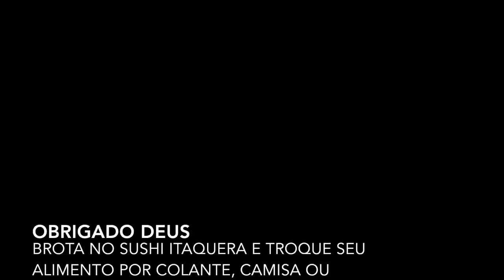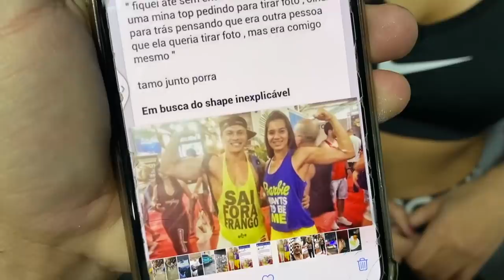ELA FIDELIZOU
TOGURO

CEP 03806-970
SÃO PAULO